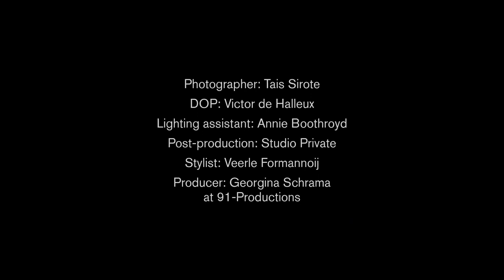Akoni Eyewear | Hera by Tank Magazine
Hera’s striking frontal hood was inspired by the
innovative “brise-soleil” and sleek overhangs
that the great mid-century architect Jean Prouvé
developed to shield his Maison Tropicales
from the relentless equatorial sun—and the frame’s
square, articulated metal rim clearly channels
the elegance found in the timeless designs
of that industrial master. With enamel encircling
and enriching the front rims and side cups, the
Akoni designers’ mastery in color combinations
adds the perfect finishing touch to these
retro-flavored navigators.